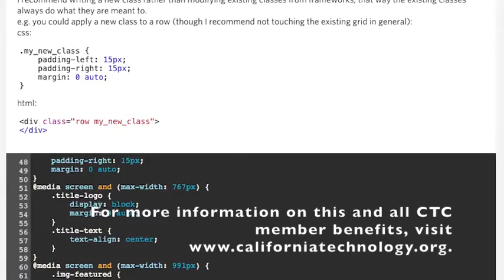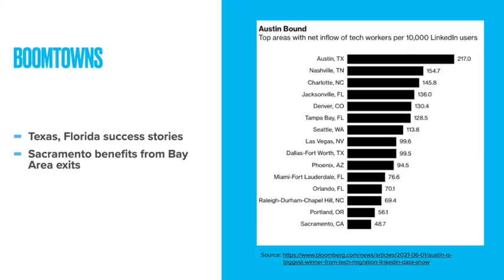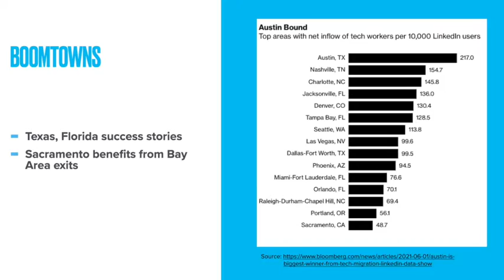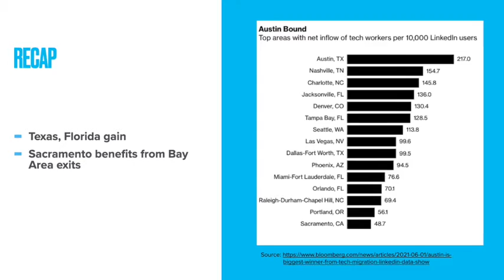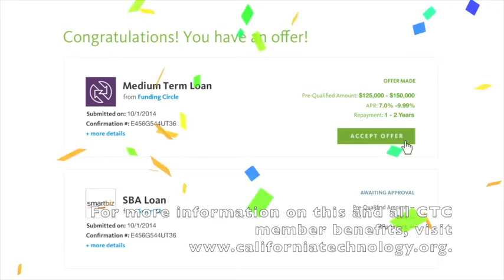Startup Spotlight: Boomtown News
CTC takes a closer look at an article this week identifying some communities in the US as major beneficiaries of tech relocations.